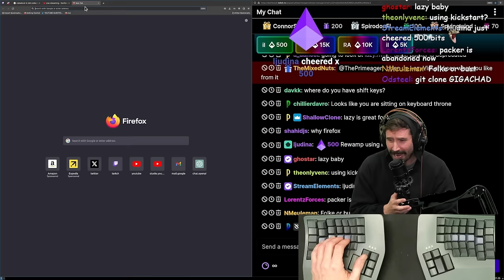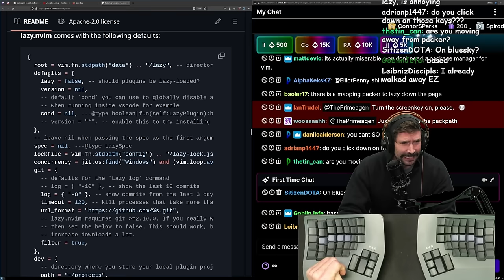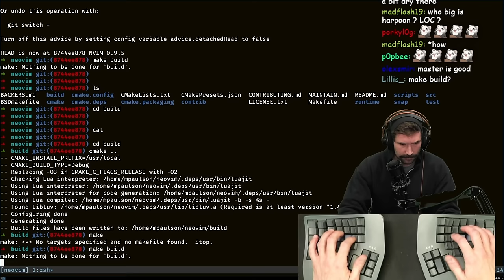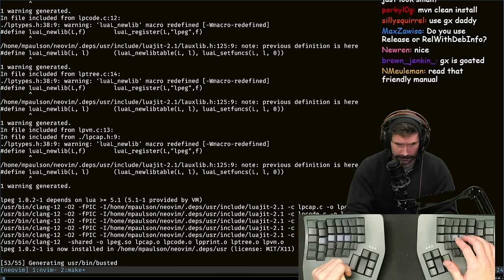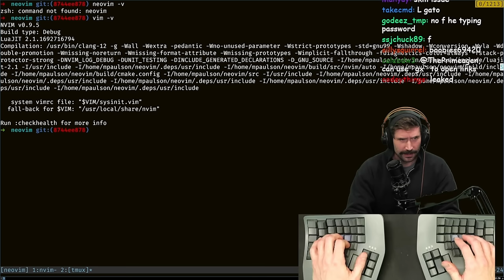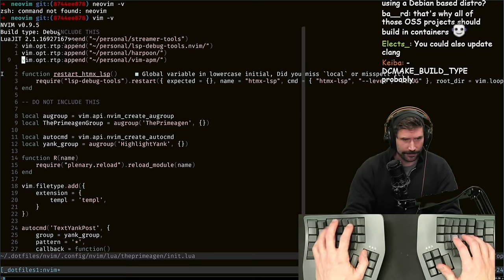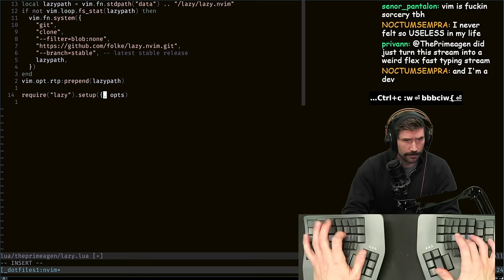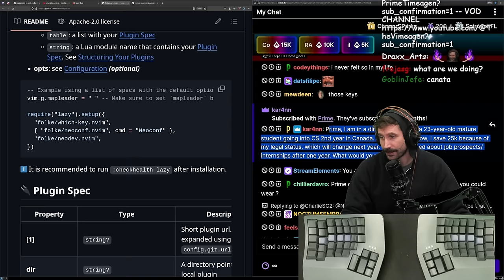Neovim Config - Part 1 - Lazy Vim